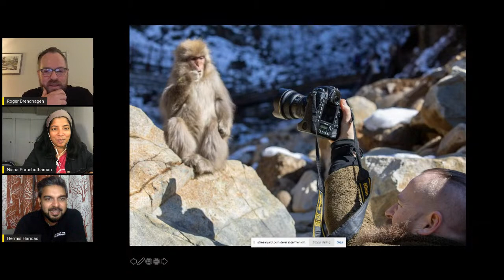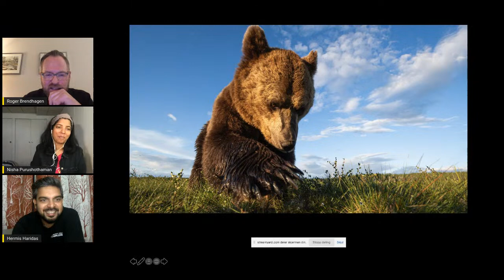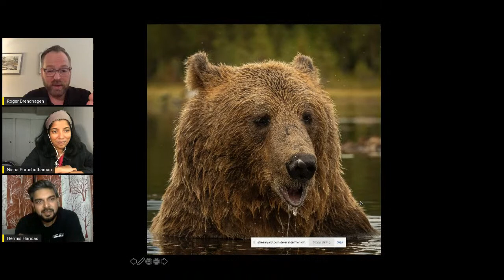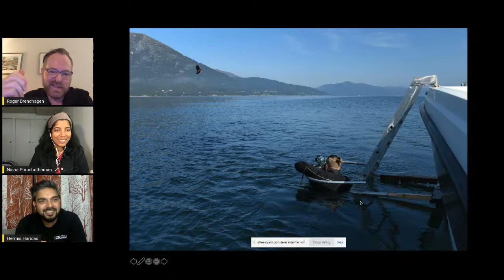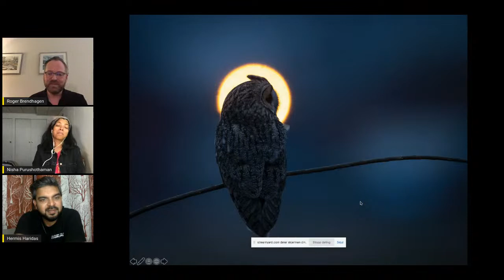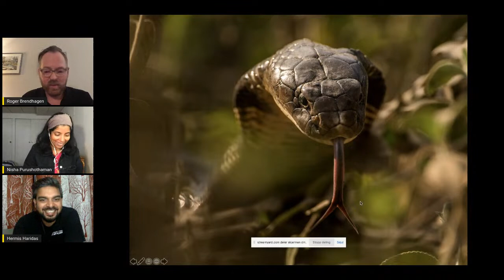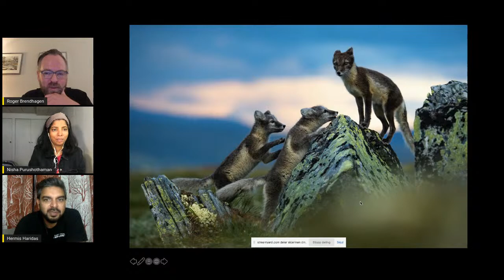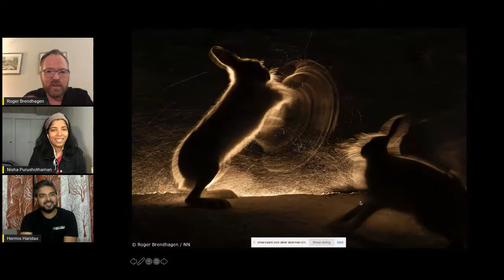Into the wild with Roger Brendhagen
In our upcoming webinar "Into the Wild", Roger Brendhagen shares his exciting experience from his wildlife photography journey along with tips and tricks on how to click better wildlife photos.

Although born in Oslo in 1968, this Nature Photographer extraordinaire and his family later moved northwards, settling in the beautiful countryside province of Hedemark. The forestry, wildlife, mountains, rivers, and valleys of this area certainly played a role in Roger’s choice of photographic themes.

He has extensive experience taking nature photos and submitting articles to both magazines and newspapers, amongst these the Nordic countries as well as many others spread across Europe. He often holds courses and workshops in macro and nature photography, reaching almost 6000 participants in 2019.

Brendhagen is a jury member at various photo competitions, often taking part in them. He has won several prizes and this year he had two awards in the 2018 Windland Smith Rice International Awards, and you can see his pictures in the Smithsonian National Museum in Washington.

Date:  Friday, 21st May 2021
Time: 3:00 pm - GMT
           8:30 pm - IST
           7:00 pm - GST
           11:00 am – EDT